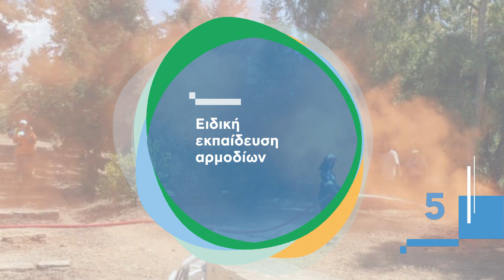Γιώργος Πατούλης - Πρόγραμμα Πολιτικής Προστασίας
Οι 5 κεντρικοί πυλώνες για την Πολιτική Προστασία της Αττικής μας! Στόχος μας η ασφάλεια και η ευημερία των συμπολιτών μας!